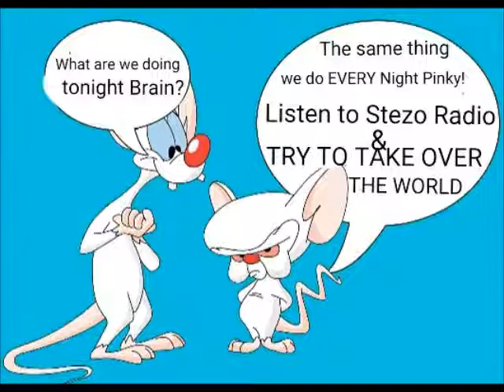Stezo Radio TheOurUnpopularOpinionsVol1Episode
On this episode we bring you the first of many UNPOPULAR OPINIONS from the Cast of Stezo Radio. This is the debut that we are calling Volume One. Tell us what you think.

Featuring music by KY.N.G